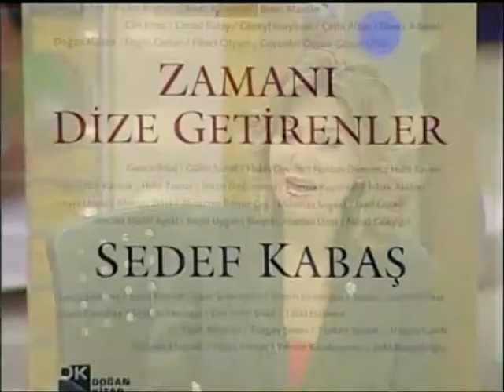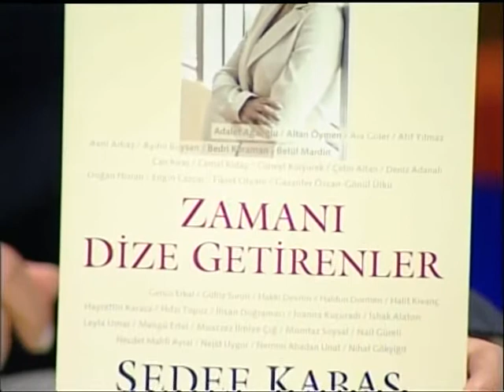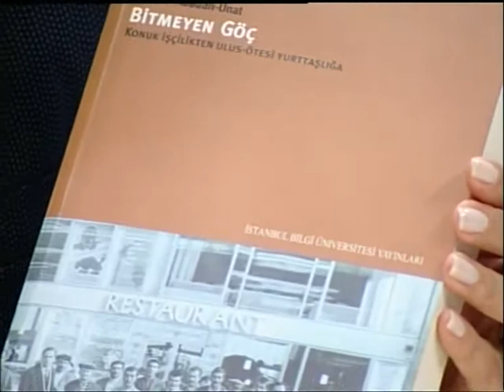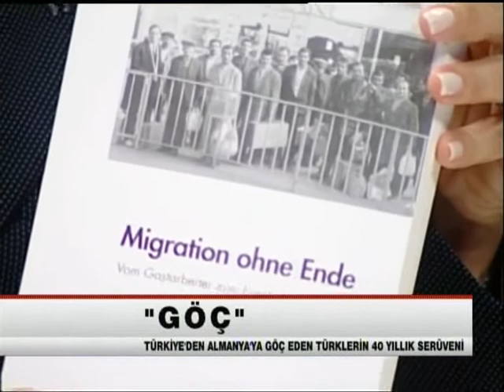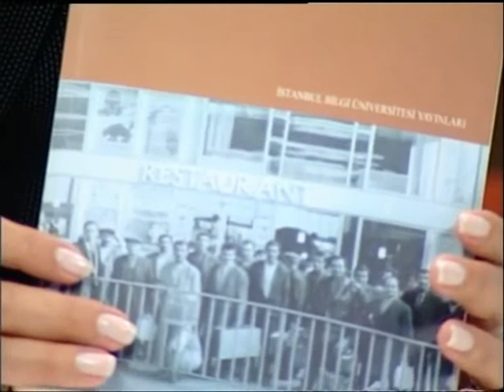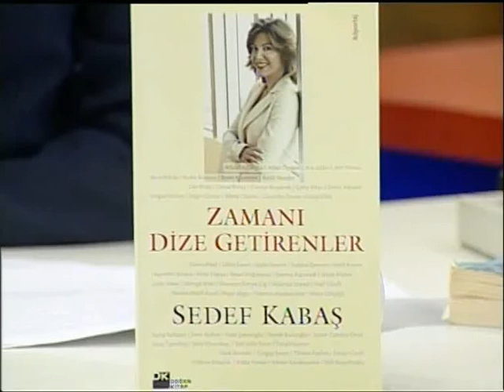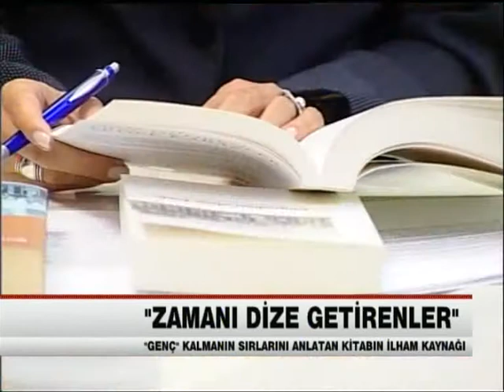Sedef Kabaş-Nermin Abadan Unat, zamanı dize getirenler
SkyTürk, Haber Ötesi